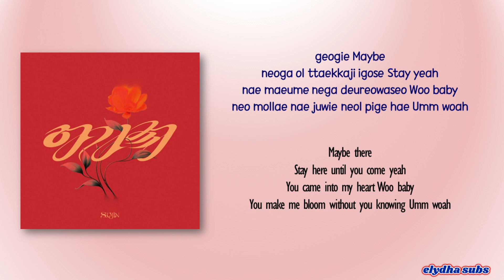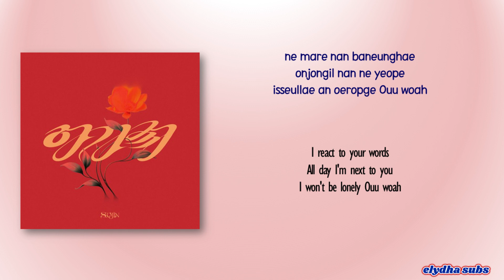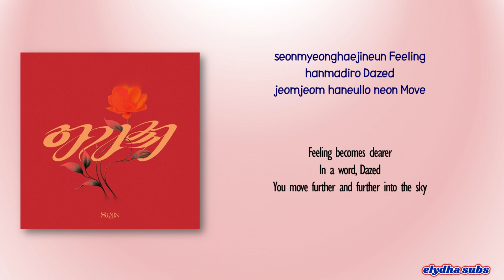Soojin – Sunflower [Rom|Eng Lyric]